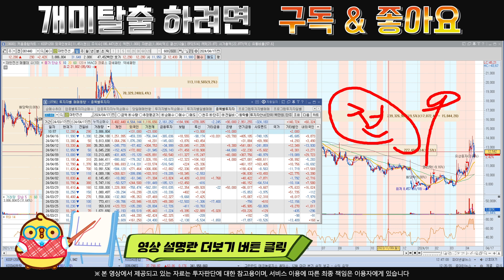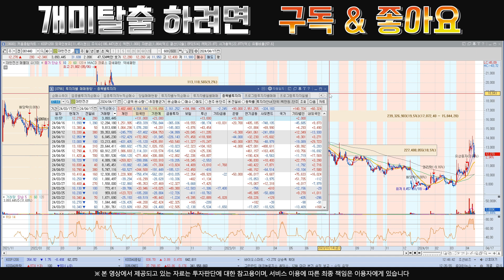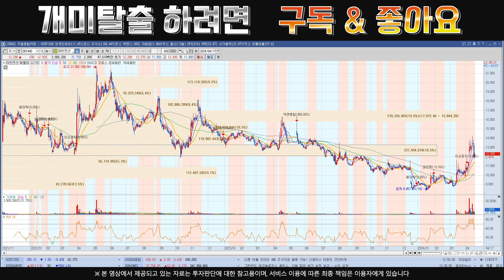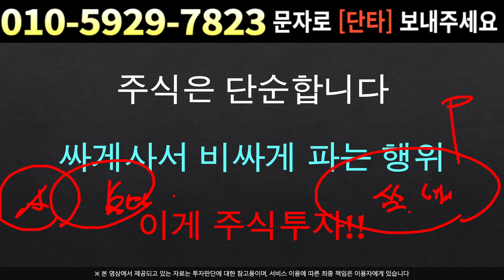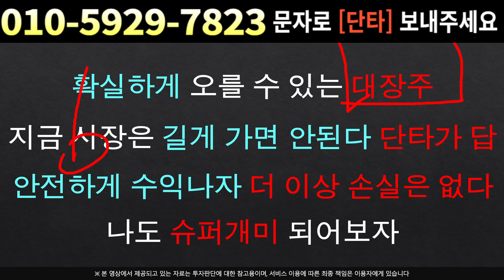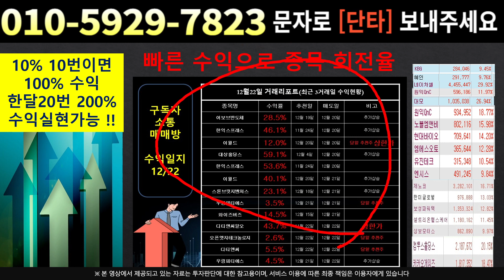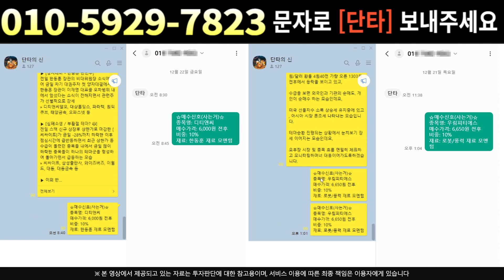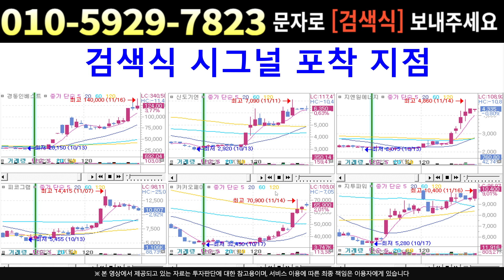[주식]대한전선 - 주주 친화정책 시행한다?! 2분기부터 상황 급격히 바뀐다